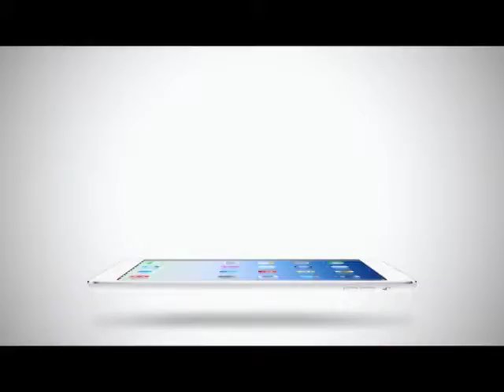Inside News Tonight | 15-04-2558 คุณชาย แง้ม ผีห่า โกอินเตอร์